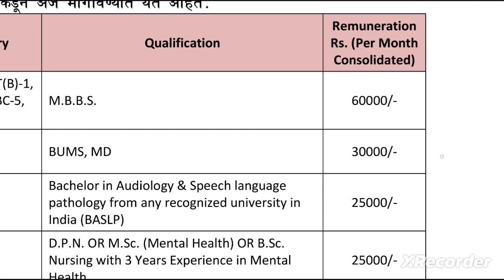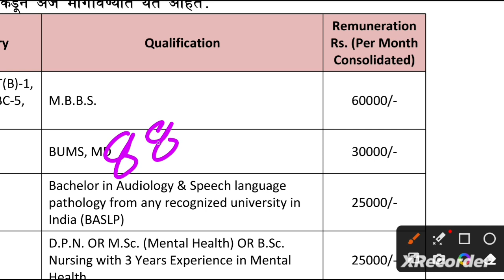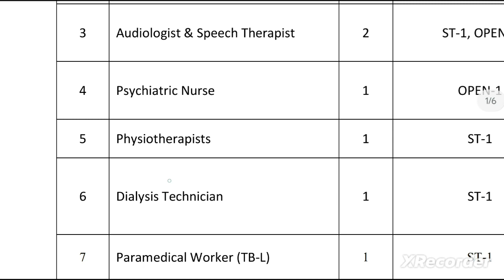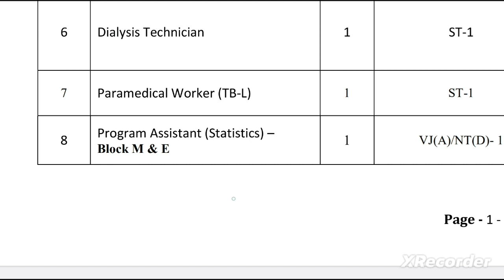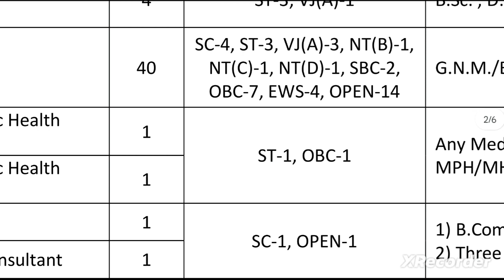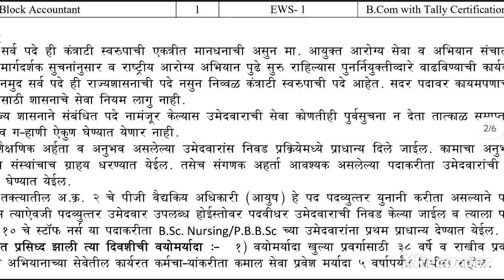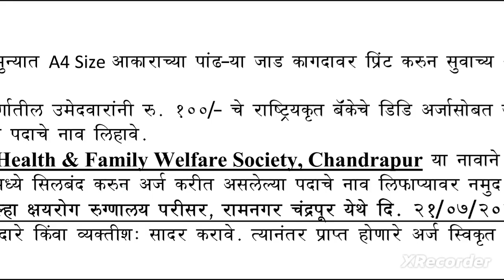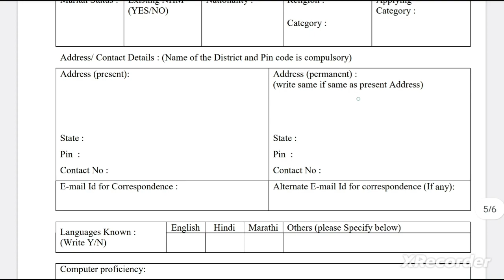NHM Vacancy 2023- Staff Nurse, Lab Technician, Dialysis Technician, Accountant- NHM Recruitment 2023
ICMR Jabalpur Permanent Vacancy- Lab Technician, Lab Attendant, Technical Assistant Vacancy 2023, ICMR Lab Technician Permanent Vacancy 2023

JIPMER VACANCY- STAFF NURSE, LAB TECHNICIAN VACANCY- LAB TECHNICIAN VACANCY 2023- STAFF NURSE VACANCY 2023 -

AIIMS RAIBARELI PARAMEDICAL STAFF VACANCY- LAB TECHNICIAN, OT TECHNICIAN, ECG TECHNICIAN, CSSD TECHNICIAN, CATH LAB TECHNICIAN

ICMR Permanent vacancy- Lab Technician, Lab Attendant, Technical Assistant- ICMR Lab Technician Jobs-

ICMR NIOH - Permanent Vacancy 2023- Lab Technician, Technical Assistant, Lab Attendant Vacancy 2023,

ICMR PERMANENT VACANCY 2023- LAB TECHNICIAN, LAB ATTENDANT, PHARMACIST,  VACANCY- LAB TECHNICIAN VACANCY 2023- aiims Lab Technician Recruitment 2023 - Lab Technician Jobs 2023